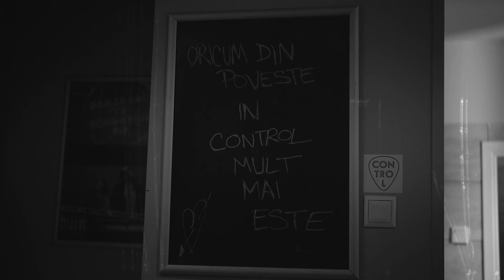Am Fost La Munte Și Mi-a Plăcut - Kilometri Reali (OFFICIAL VIDEO)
2nd official single off 'La Vale' (C) Am Fost La Munte Și Mi-a Plăcut

Footage shot during our album release tour by Andra Rotariu

Edited by Mircea Becherescu